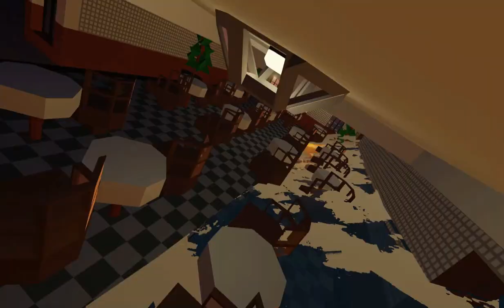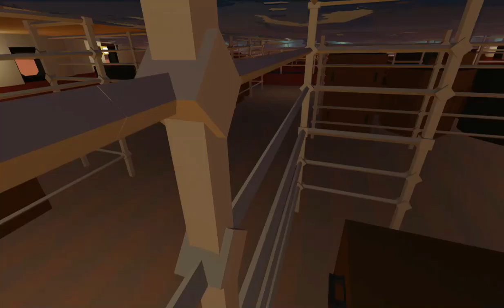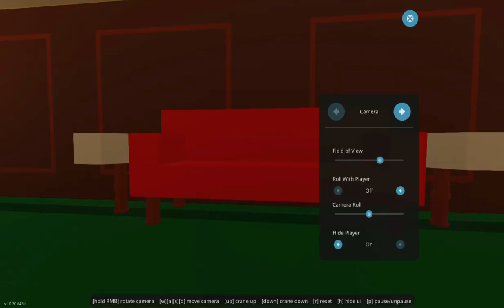RMS Baltus reversed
reversed video. i suggest you check out the origional